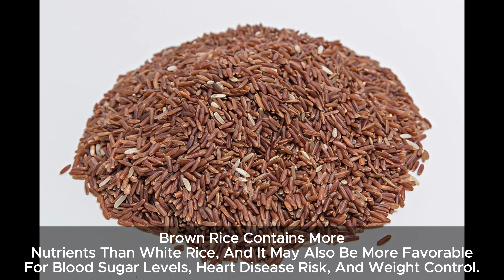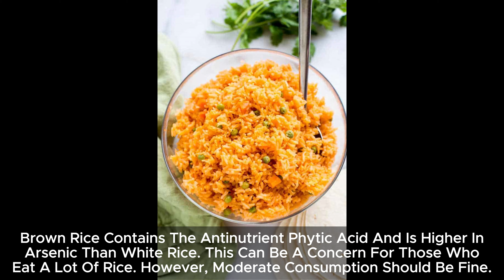Brown Rice vs. White Rice: Which is Healthier?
This channel explores the differences between brown rice and white rice and aims to answer the question of which type of rice is healthier. We’ll examine the nutritional content, health benefits, and potential drawbacks of both types of rice and provide insights from experts in the field.